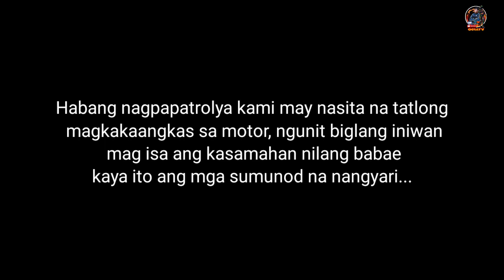INIWANAN NG BOYFRIEND MATAPOS MASITA NG MGA PULIS